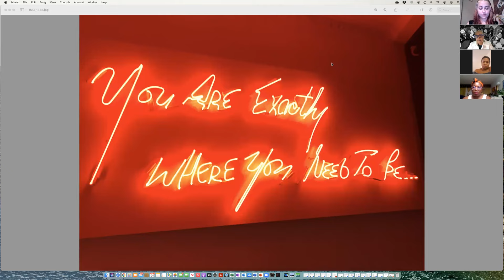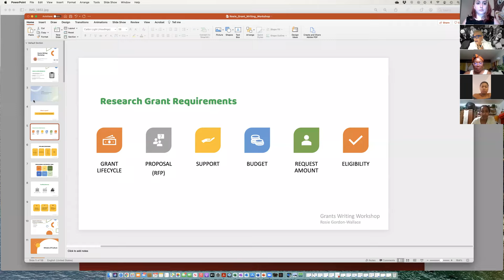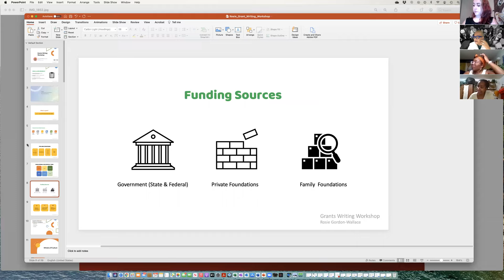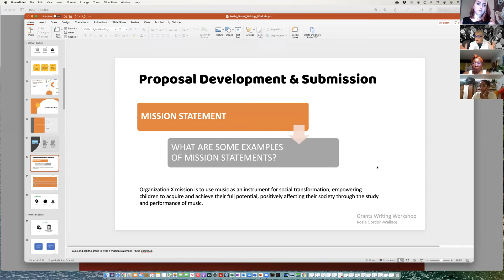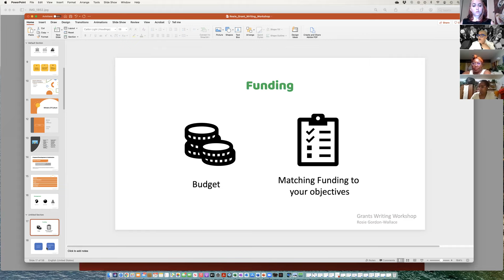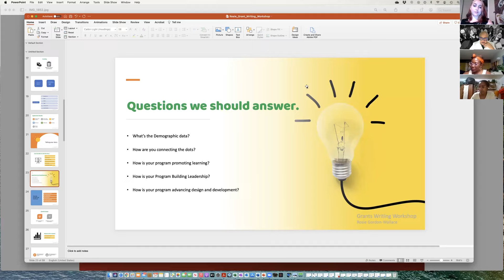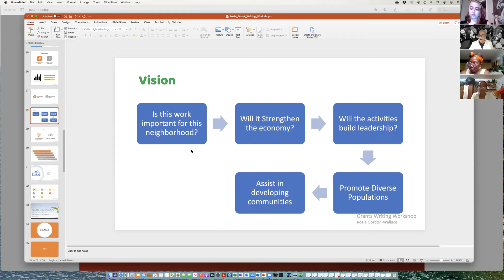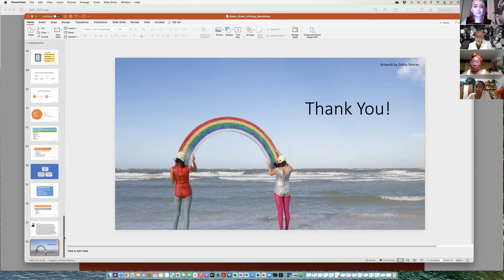Business of Art: 24 August 2021 - Writing Funding Proposals with Rosie Gordon Wallace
The Business of Art provides virtual panels, lectures and workshops to support you in building and maintaining your creative business.

Developing the concept for your next creative masterpiece, but not sure how to secure funding for it? Curator, arts advocate and founder of Diaspora Vibe Culture Arts Incubator Rosie Gordon Wallace shares her tips on how to write the most successful funding proposals for costly projects in this online webinar.